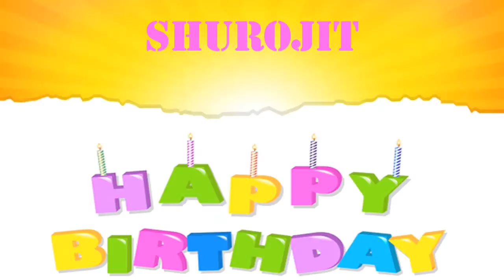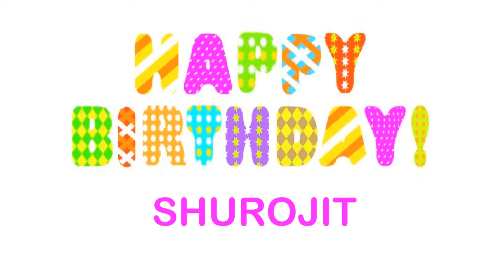Shurojit wishes Mensajes